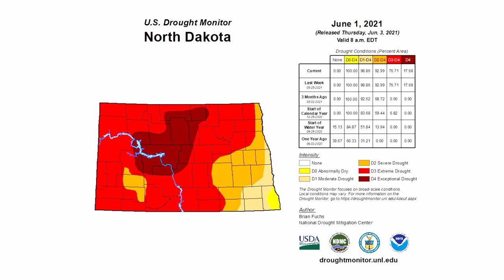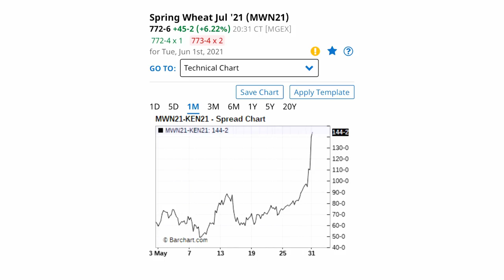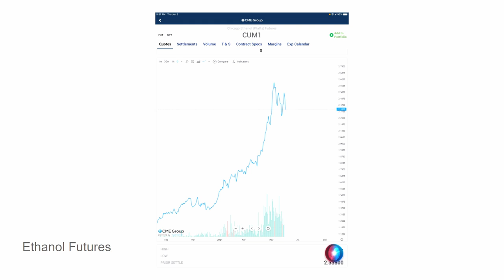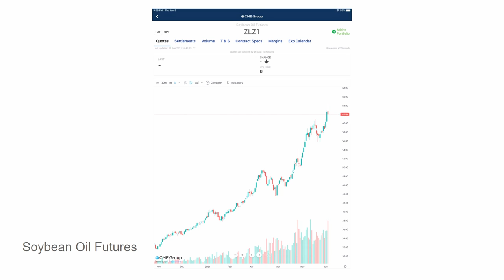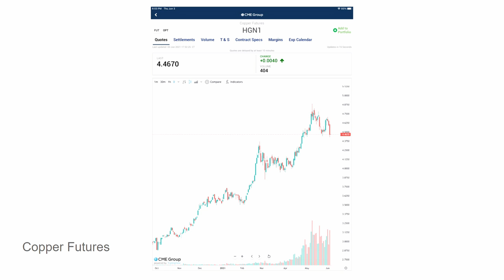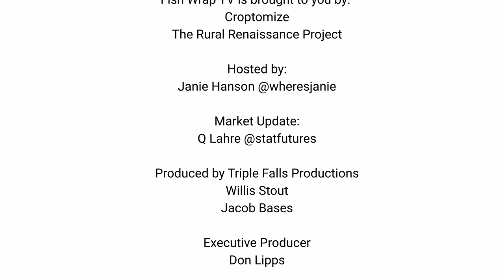Fish Wrap TV - Market Update 6/4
Janie and Q bring the latest market update, discuss what's coming out of the Croptomize Model and give a weather report.